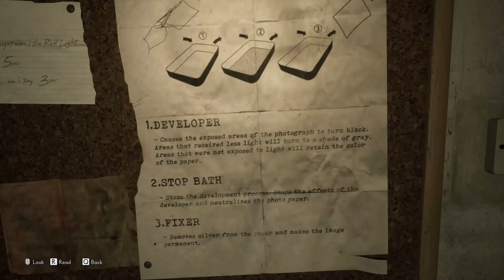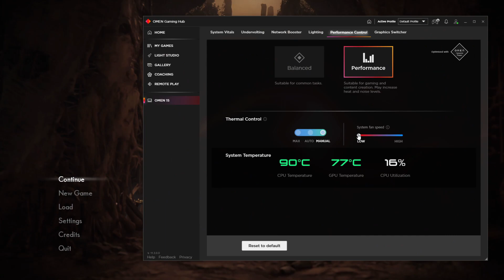The Medium Part 4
Hi, I know it's been a while originally I was going to post this before my finals week but I ended up deciding to try to make my life better and pretty much stopped doing everything. I do plan to finish The Medium my guess is this'll be 11 parts as this is a 10 hour game and most eps are 40mins.
This game is a horror game and if you're sensitive to death or strobing lights(the strobing lights(as of this part) are not long just for about a min every once and a bit.) probs shouldn't watch. If you're scared of horror so am I lol come join me. If you aren't scared of horror come watch me be scared. If you didn't know there's a playlist to this game that will accumulate all the parts for this game. Last time subtitles took me about 2 weeks to get up(Altho will most likely take longer than that), so if you're lookin for those that's when they'll be expected..

The intro and outro background Brennan Burling or @bwobble11 at unsplash.com
The intro and outro song are by Daystar.